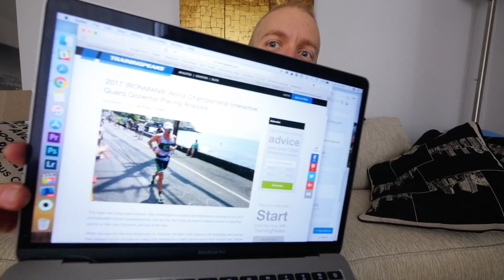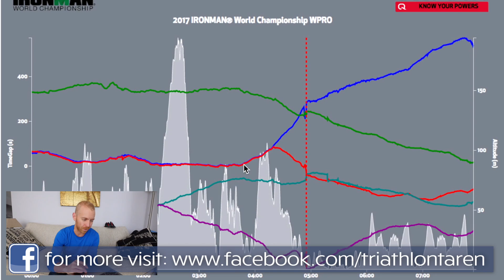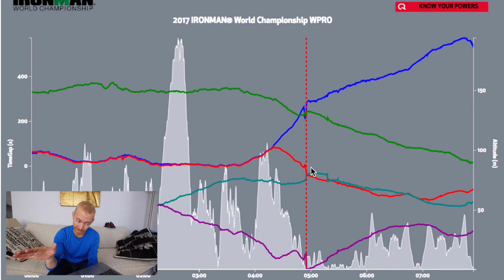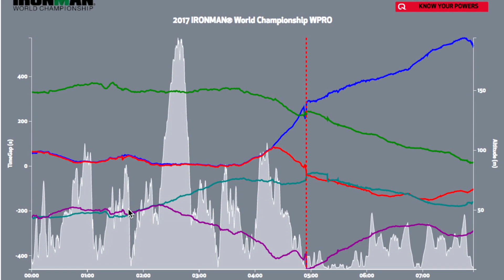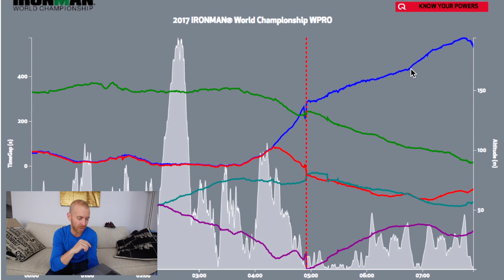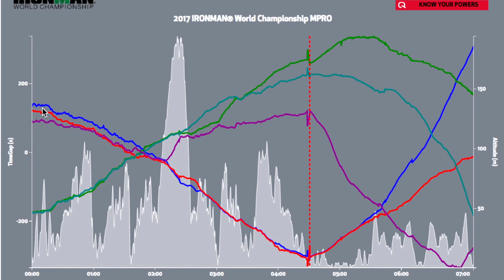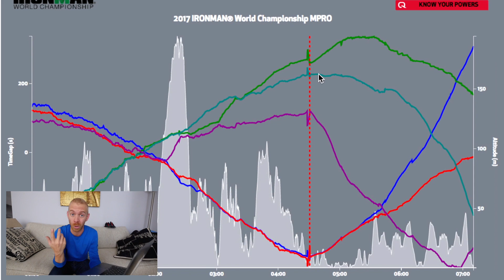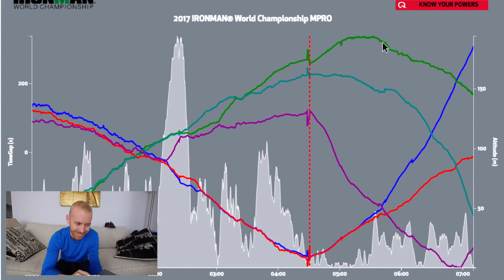Ironman Hawaii 2017 World Championship: Data Analysis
Analyzing data from the Ironman Hawaii 2017 World Championship created by TrainingPeaks writer Ryan Cooper.  The data shows the ironman hawaii race tactics by Lionel Sanders, Patrick Lange, Daniela Ryf, Lucy Charles, Sarah Crowley, Sebastian Keinle and all other top five triathletes from the mens and womens race in the Ironman World Championship.